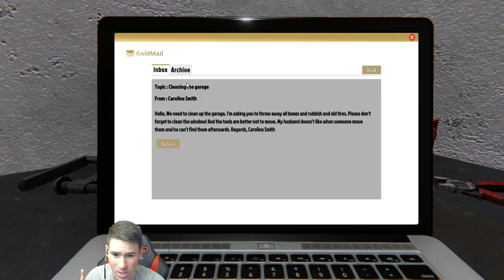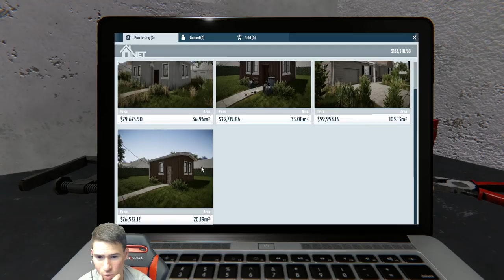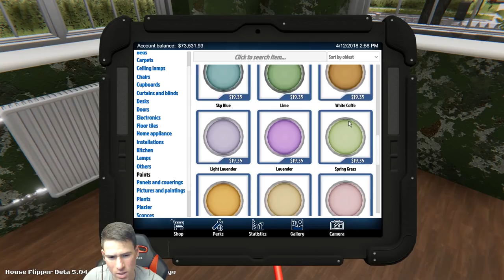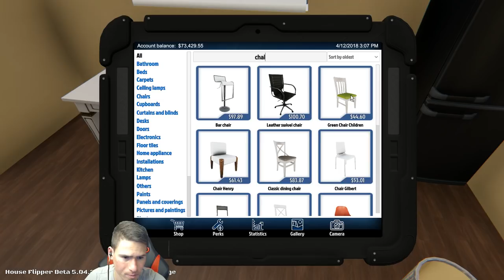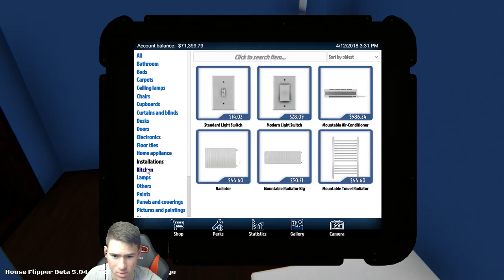Бригада Нов Дом